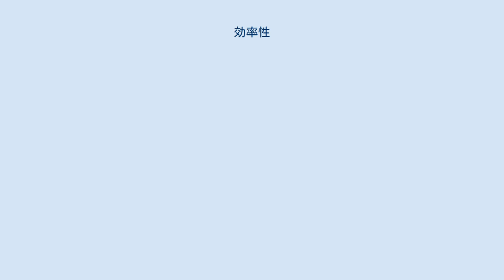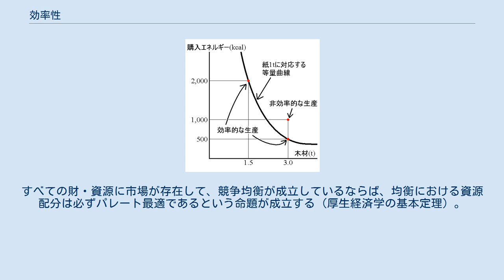効率性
経済学において、効率性（こうりつせい）とは、資源・財の配分について無駄のないことを意味する。
 配分の無駄のなさには様々な側面がある。
例えば、原料の木材チップ3トンと外部から購入するエネルギー500キロカロリーとを投入して、1トンの紙を生成する技術があるとする。
このとき、薬品や工場設備や労働といった他の投入物の量を一定として、木材チップ3トンに購入エネルギー1,000キロカロリーを投入してもやはり1トンの紙しか作ることができない場合、その方法は明らかに無駄があり、非効率的といえる。
それに対して、エネルギーを2,000キロカロリー消費するが、木材チップ1.5トンを投入するだけで1トンの紙を生成する技術は非効率的とはいえない。
木材チップを1.5トンしか投入しないという条件で、エネルギーを最も少なく使う技術であるかもしれないからである。
このような、紙1トンを作るために必要な最小のエネルギーと木材チップとの投入量の組み合わせが連続的に存在すると考えてそれを結んだ軌跡を、等量曲線と呼ぶ。
等力曲線上の点は効率的な生産を表しており、それよりも右上に位置する点は、生産量が同一であれば、非効率的な生産を表している。
これは効率性の1つの側面を示している。
 等量曲線 次に、木材とエネルギーとを投入すれば、紙ではなく鉛筆を作ることもできる。
投入できる木材とエネルギーの量に限りがあるとき、鉛筆を余計に作ろうとすれば、紙の生産を犠牲にしなければならない。
一定の木材とエネルギーの投入量の制約の下で最大限に生産できる紙と鉛筆の数量の間には、生産可能性フロンティアと呼ばれる関係が成立している。
生産が生産可能性フロンティアの上で行われていれば、ある財の生産を増やそうとすれば、他の財の生産を減らさなければならないという意味で、生産は効率的である。
生産が生産可能性フロンティアの上で行われていなければ、そこには資源利用における無駄が存在する。
その無駄をなくすためには、ある資源と別の資源との限界代替率が、資源のあらゆる用途にわたって等しくなる必要がある。
 生産可能性フロンティア しかし、生産が生産可能性フロンティア上で行われていたとしても、生産される財が、消費者の望むだけの数量で生産されていなければ、限られた資源を振り向ける先を変更することによって、消費者の満足を引き上げる余地がある。
このようなパレート最適な状態（誰かの満足を引き下げることなくして誰の満足をも引き上げることができない状態）は、消費者の選好における諸財の間の限界代替率が、すべての消費者にわたって等しいことを必要とする。
すべての財・資源に市場が存在して、競争均衡が成立しているならば、均衡における資源配分は必ずパレート最適であるという命題が成立する（厚生経済学の基本定理）。
しかし、パレート最適な配分の状態は無数にあり、それらには分配の違いが対応している。